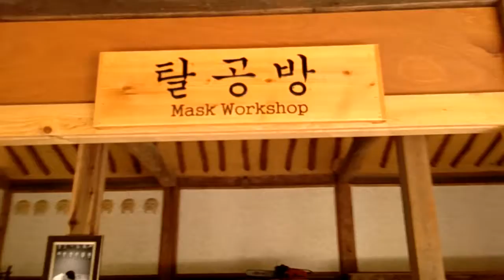Workshop yang ada di Korean Traditional Village